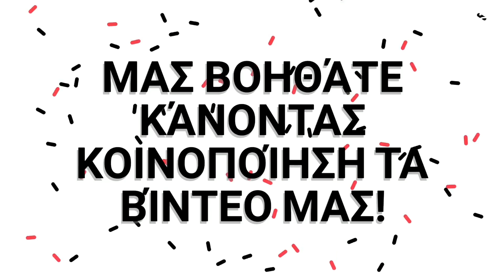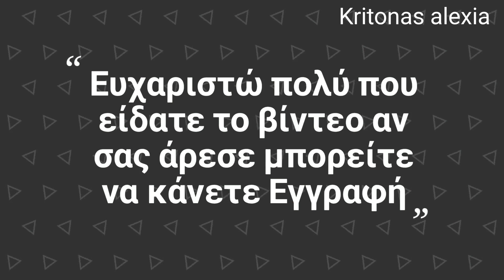Γλυκάκι γιαουρτιού με φρούτα! | kritonas alexia